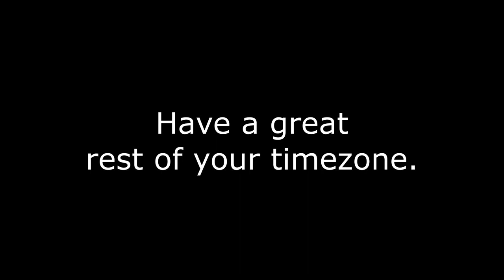Serpent decides in NeuroNet (Part 08)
Streamed Live On: 28-JUL-2023

┏ Timestamps ┓
00:00 - Intro
00:05 - Sweet Sorrow
13:33 - The Archetype
1:28:05 - Credits
1:29:21 - Post-Credits
1:32:03 - Stinger